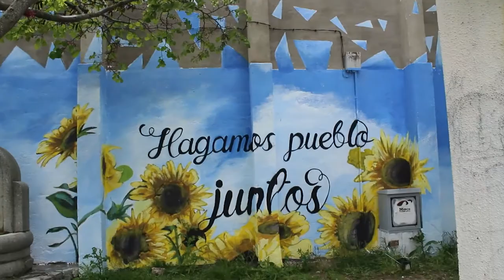MURAL EN LA MATILLA\ MISCO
Mural en La Matilla ( Segovia, Castilla y León)
Tamaño: 16x3 m
Artista: Óscar Misco
@oscar_ misco @misco_sillas